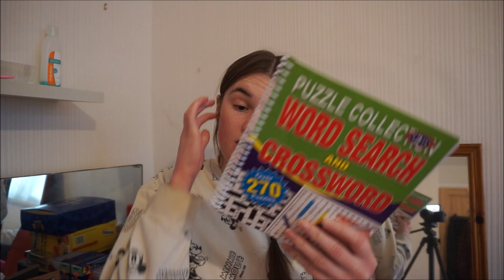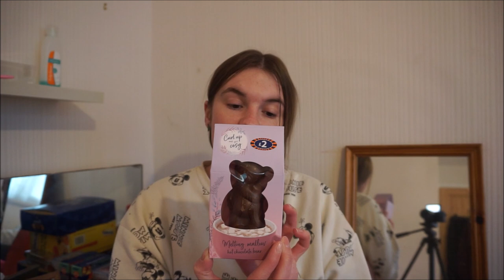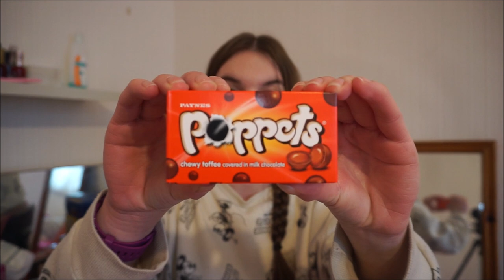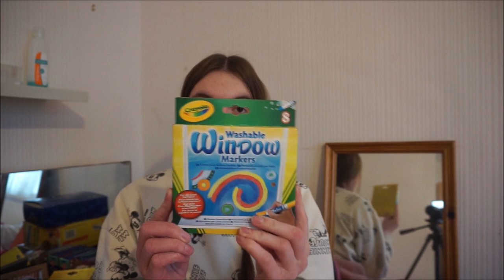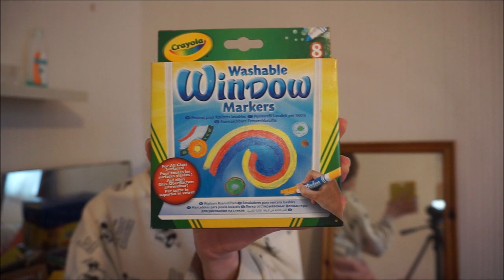B&M vlog and huge haul! l Girlslovehauls x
Hi subbies so yes i have another B&M haul this time with a vlog at the start!

Girlslovehauls x
LEEDS
LS19 9LR

Stay safe